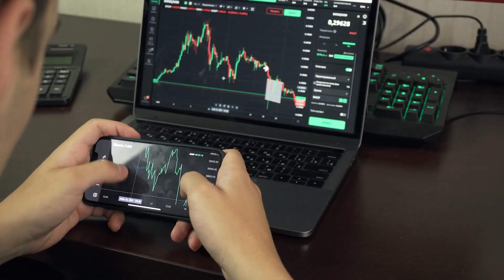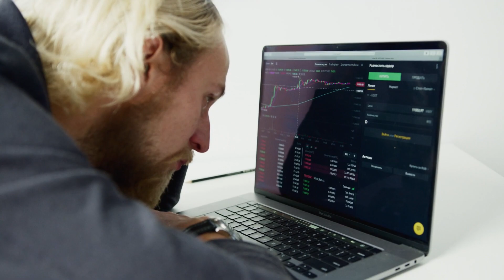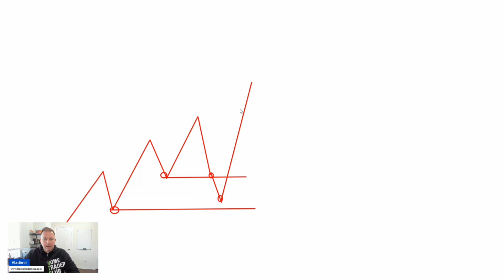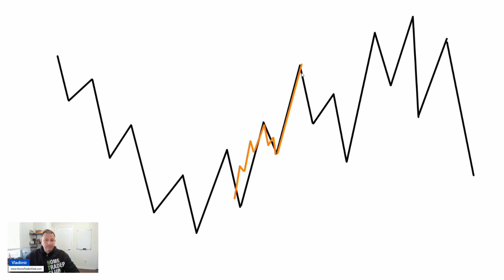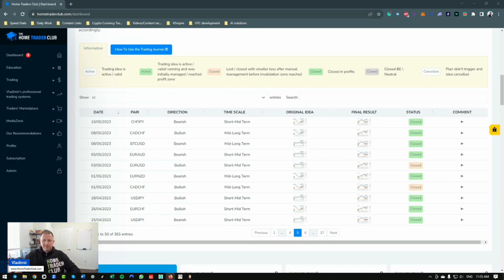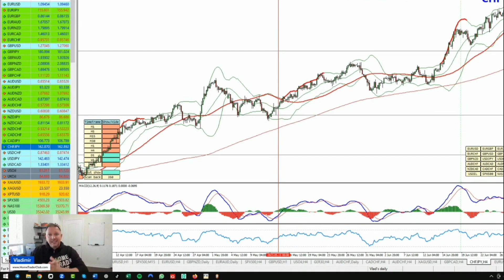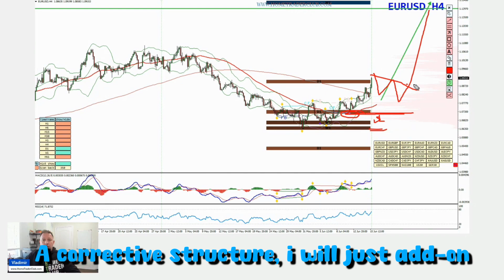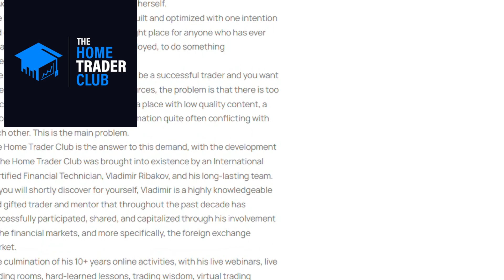I Tried ALL The Forex Strategies and Here Is The BEST ONE!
📈💡 Discover the Ultimate Forex Strategy: Multi-Time Frame Analysis Unveiled! 💡📈

This video is presented by Vladimir Ribakov, from Home Trader Club -

You've probably heard it all – countless Forex strategies claiming to be the one-size-fits-all solution. But here's the real scoop: the BEST strategy is rooted in a fundamental approach - Multi-Time Frame Analysis. 📊🔍

In this video, we'll delve into the world of multi-time frame analysis and shed light on why analyzing the charts is your compass to success in the Forex market. 🌐📉

🔍 The Power of Chart Analysis: We'll start by emphasizing the significance of chart analysis. Understanding market trends, waves, and different phases is not just crucial; it's your trading superpower. We'll show you how to spot the patterns and ride the waves to your advantage. 🏄‍♂️🌊

🔄 The ABCD Correction & Range Breakout Strategy: Get ready to learn about two potent entry strategies – entering after an ABCD correction or post a range breakout. These tried-and-true methods can stack the odds in your favor when executed with precision.

💼 The Risk-Reward Equation: We can't stress this enough – risk management is the backbone of successful trading. We'll reveal why calculating risk-reward ratios is your lifeline in choosing trades wisely, safeguarding your capital, and optimizing your profit potential. 🎯💹

By the end of this video, you'll have a solid understanding of why multi-time frame analysis is your compass in navigating the Forex market. You'll be equipped with the knowledge to identify trends, waves, and optimal entry points, all while managing your risk effectively. 🧭💪